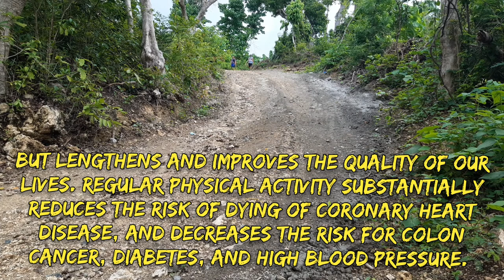Hiking for healthy lifestyle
Like brisk walking, hiking is a good way to improve your cardiovascular fitness, particularly if your route includes some hills, which will force your heart to work harder. Taking a hike on the slightly uneven surface of a trail also provides a natural way to engage the core muscles in your torso and to hone your balance skills.